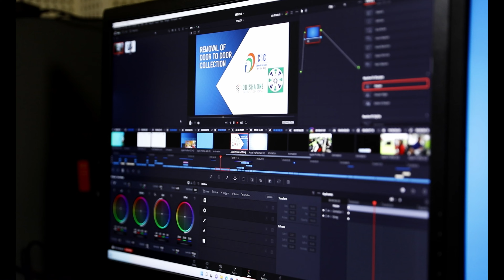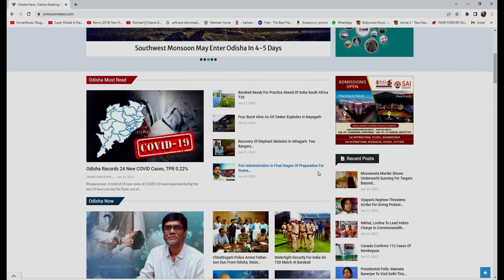It's A Six: Ommcom News Continues To Set Benchmarks In Digital Media